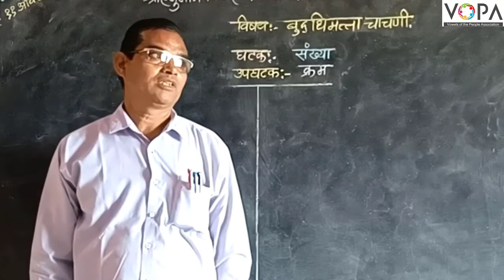८ वी | शिष्यवृत्ती | बुध्दिमत्ता | क्रम | संख्या | V1 | V-School